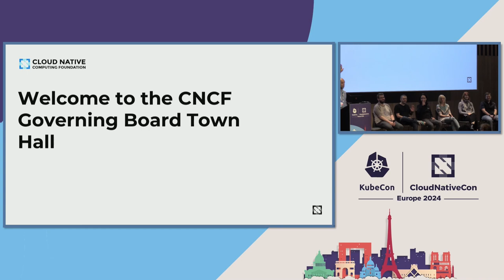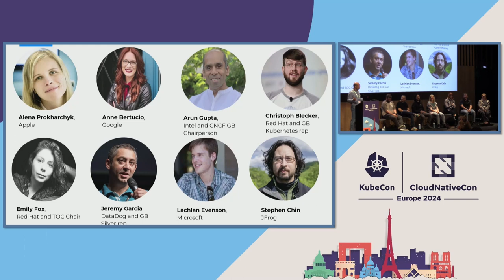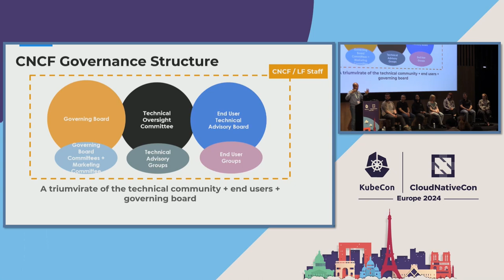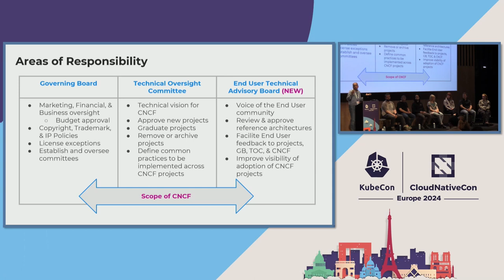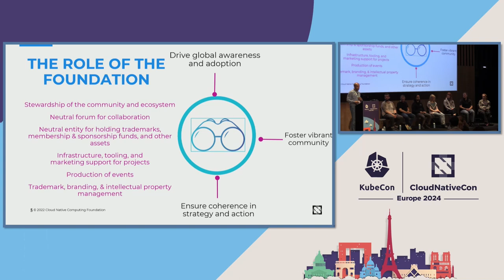CNCF Governing Board Town Hall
All members of the CNCF community are welcome to join us for this town hall meeting, at which you can learn about the CNCF Governing Board, ask questions, and provide feedback on the cloud native ecosystem.

This session will be hosted by the following CNCF Governing Board Members:

    Alena Prokharchyk, Apple
    Anne Bertucio, Google
    Arun Gupta, CNCF GB Chairperson, Intel
    Christoph Blecker, GB Kubernetes Representative, Red Hat
    Emily Fox, TOC Chair, Red Hat
    Jeremy Garcia, Silver Representative, DataDog
    Lachlan Evenson, Microsoft
    Stephen Chin, JFrog